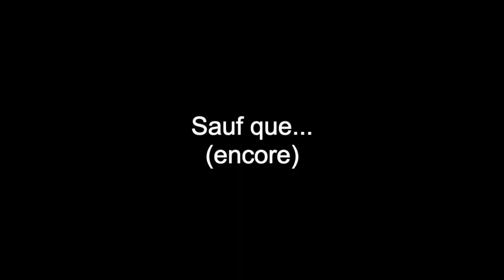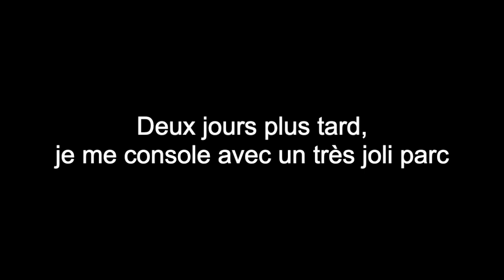Un essai raté sur une terre publique, suivi d'un joli lot de consolation :)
On rigole bien, quand on part en solo avec son van et qu'on essaye d'aller en pleine nature... ;)

MES ROMANS :
- "La renaissance de Pemberley", une suite du célèbre "Orgueil et préjugés" de Jane Austen
- "Les filles de joie", une trilogie sur les déboires d'une jeune prostituée dans une maison close vers 1890
- "La cantatrice", la vie romancée d'Emma Albani, chanteuse d'opéra québécoise et célèbre à la fin du XIXe

Vous me retrouverez également sur Facebook et Instagram. À bientôt ! :)